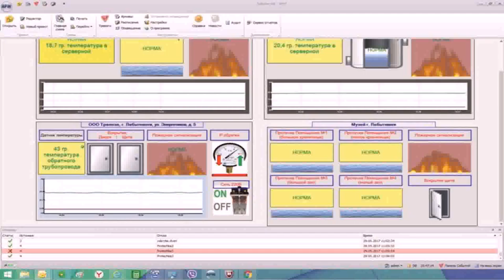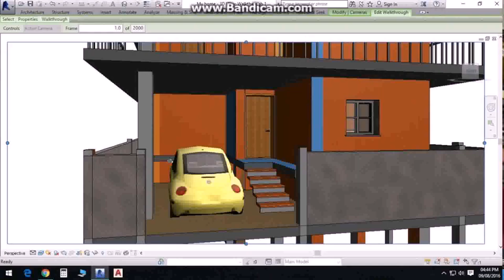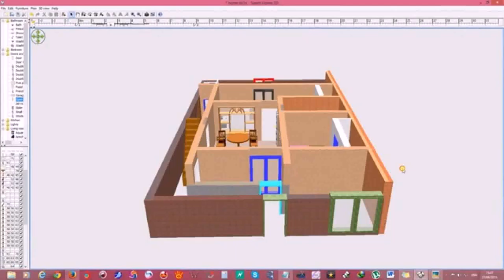House Design In 50 Gaj (see description) (see description)